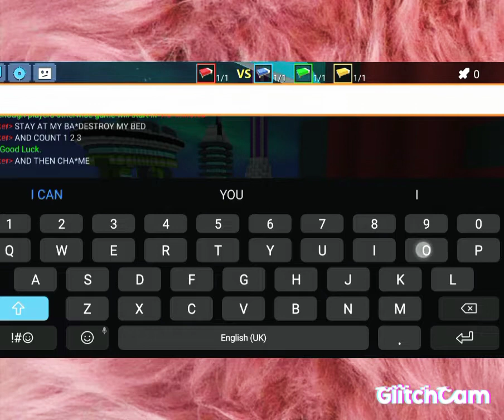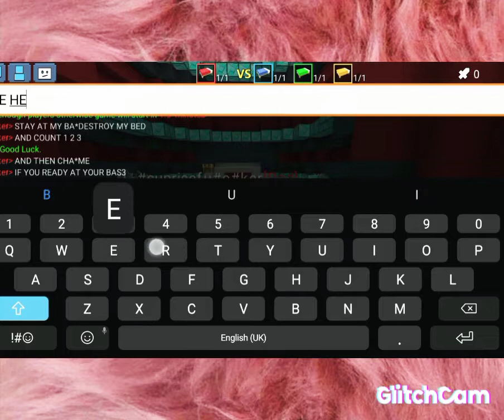4 hunters vs speedrun guy Failed